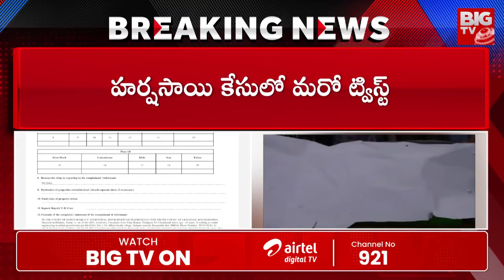హర్ష సాయి కేసులో మరో ట్విస్ట్..! | Harsha Sai Case Updates | BIG TV